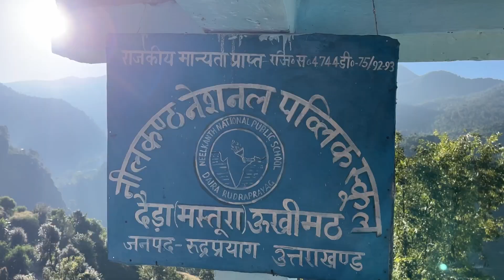आज कल चोपता में टूरिस्ट बहुत ज़्यादा है || Sj family vlog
Uttarakhandi lifestyle vlog
Pahadi khana
Uttarakhandi khana
The teast of pahadi food
The teast of Uttarakhandi food
Mountain lifestyle video
Uttarakhandi mountain village
Mountain lifestyle video
Village life
Pahadi life
Village food video
Village food recipe video
Full food recipe video

Product
 I Phone13
GoPro 9 black
Nikon camera

Nikon D850
Nikon z50

Drone mavic air 2 platinum

Lens-70/300 , 50mm,
Videos shoot -